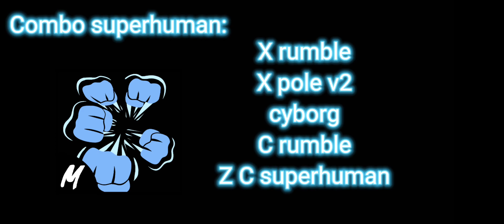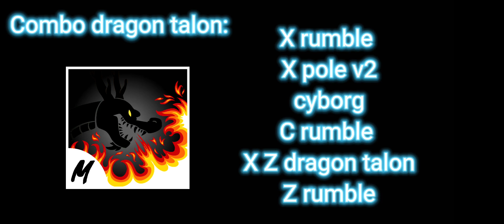COMBO ONE SHOT RUMBLE + ALL MELEE V2 | BLOX_FRUIT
COMBO ONE SHOT RUMBLE + TẤT CẢ MELEE V2 | BLOX FRUIT
Chào bạn đã đến với kênh Youtube MaxPing Gamer

copyright Bản quyền video thuộc về MaxPi...